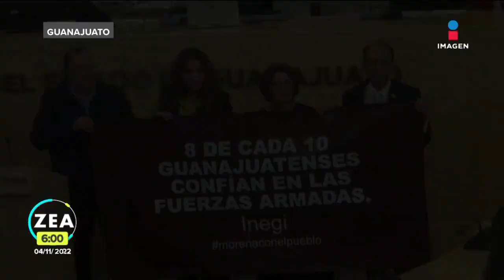Congreso de Guanajuato rechaza la ampliación del Ejército en las calles | Noticias con Francisco Zea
La mayoría panista y sus aliados en el Congreso de Guanajuato rechazaron la permanencia de las FuerzasArmadas en funciones de seguridad pública hasta 2028.